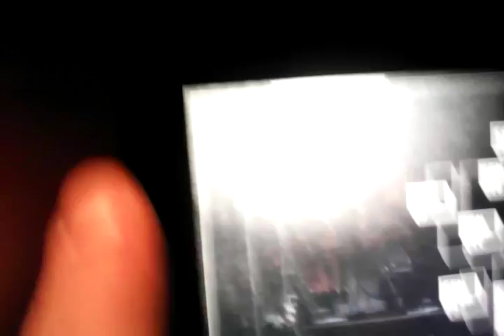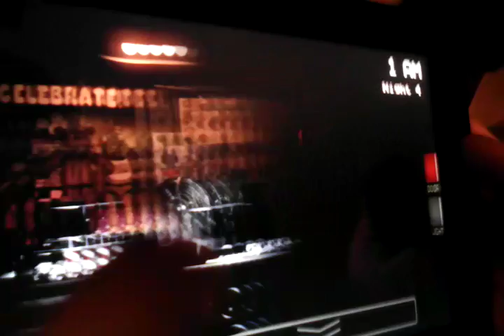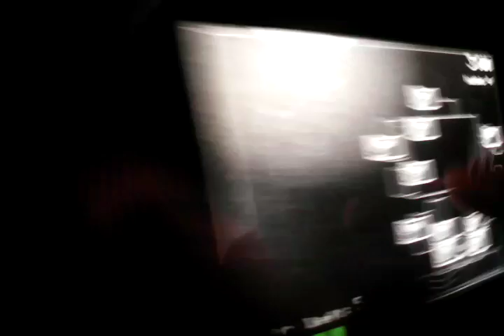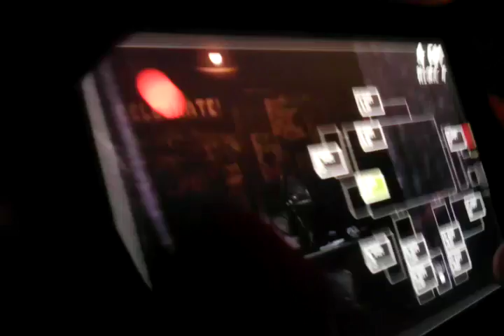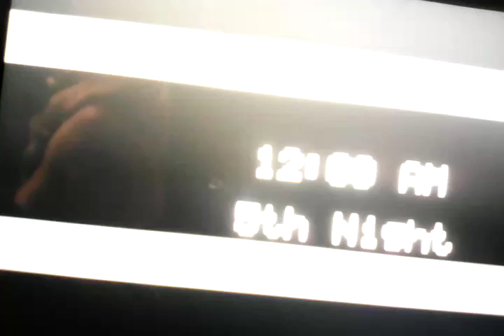Jaydapie plays fnaf! | fnaf night 4 | part 5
J gets scared easy